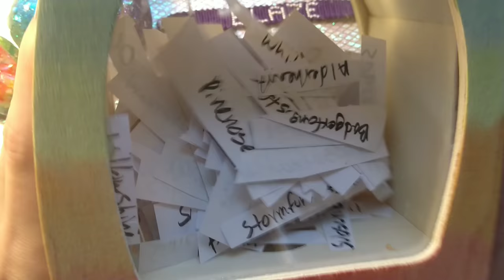Goosefeather | Painting Warrior Cat Figures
ABOUT ME

Yes, three cats, named Thor, Sadie, and Teyla (may come up in some of my videos

Powerdirector

*What are you interested in (other than Warrior Cats and Art?)*

I love love love Broadway, especially the musicals Newsies, Anastasia, Legally Blonde, Carrie, and Heathers….. I also love Ben Cook. I like Merlin, Supernatural, MLP, Sherlock, Pretty Little Liars, and American Horror Story. And I am really interested in physical and mental health and I love to run.

*Do you take custom requests?*

Yes, if you are interested in purchasing a custom, whether it’s an Erin Hunter character or an OC